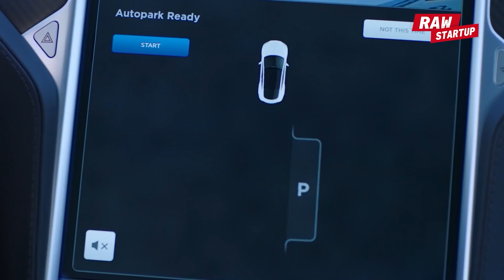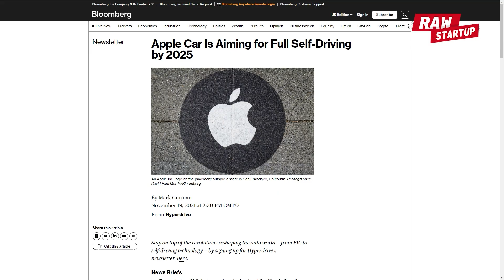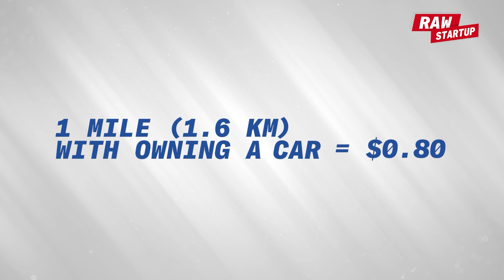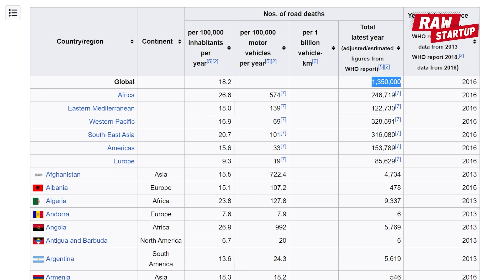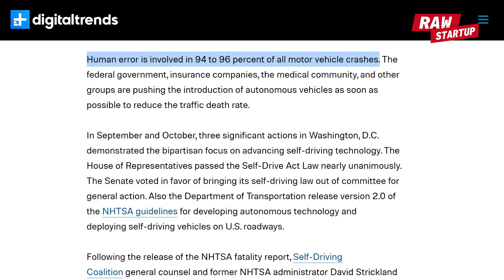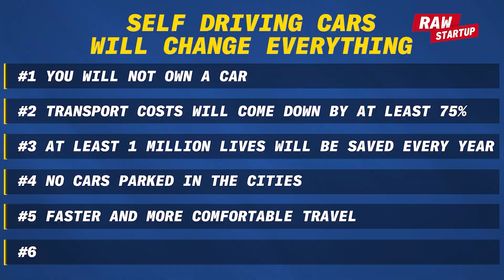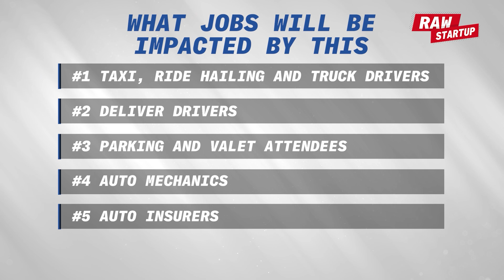Self-Driving Cars will change EVERYTHING!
In this video, we look at the potentially revolutionary impact of self-driving cars. Drawing inspiration from the rapid transition from horses to cars in the early 1900s, we look at how disruptive technologies can reshape society in a short span of time.

We talk about how self-driving cars will bring about significant changes, including the end of car ownership as we know it. The video explores the concept of on-demand transportation and the potential for a 75% reduction in transportation costs compared to owning a car. Safety is another key aspect, with self-driving cars predicted to significantly reduce traffic accidents caused by human error.

We have real-world examples of self-driving cars being tested in San Francisco and Phoenix.  The video concludes by acknowledging the potential job market implications and assuring viewers that history has shown the creation of new opportunities in the face of technological disruptions.